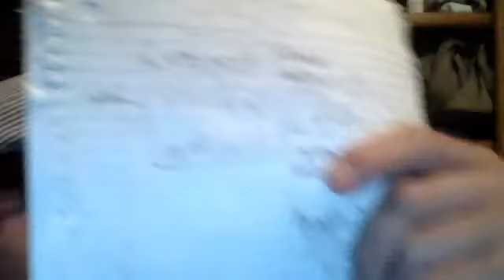E3 2014 REVIEW AND RECAP !!! :D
sooooo how was it guys good, bad or ugly ? or TROLL MODE ?  or was it rotten like dirty eggs ?  or did you enjoy the unicorn piss out of it ?   PS , UNFORTUNATELY   nothing andy wanted to see was there sorry andyheimer , i am bummed zilla too :(